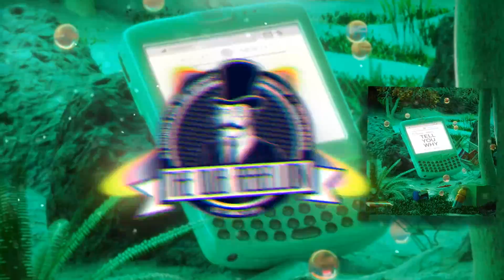Dion Timmer - Tell You Why